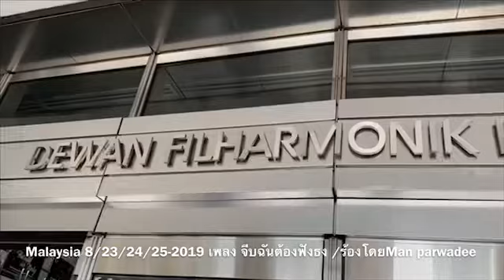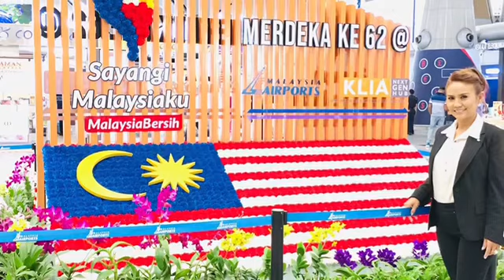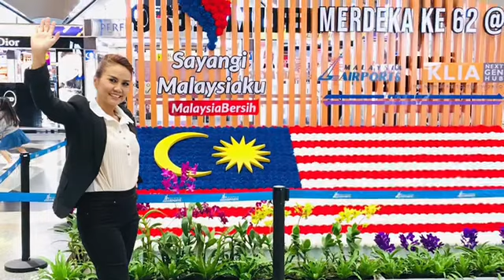จีบฉันต่องฟังธง/ร่วมภาพมาเลเซีย